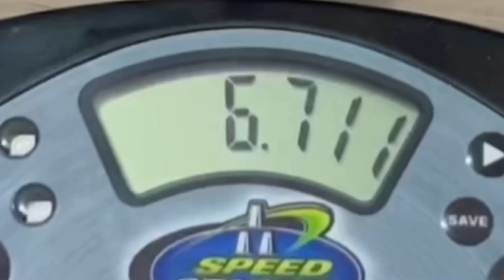Cube but UNSOLVABLE